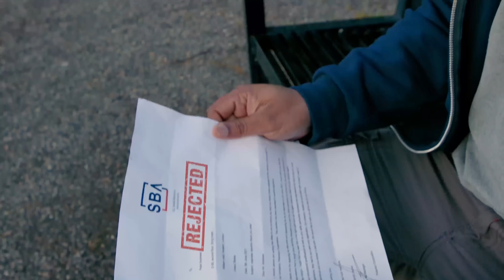Jordan Iverson Ziploc Dirty Version PurfekStorm Management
Jordan Iverson was born and raised in Duarte, California, and started recording music straight out of high school. Growing up, Jordan’s passions were music, basketball, and acting which he was introduced to through classes when he was younger (so watch out for him on the big screen!). Jordan is a hungry artist full of ambition, who is constantly seeking to make his dreams a reality. Jordan believes that anything you imagine and then nurture can come to fruition with enough hard work and dedication to the craft. Jordan incorporates elements of the hustle in his music and motivates his listeners to shoot for the stars - anything is possible. Some of Jordan’s favorite aspects of the musical process are the writing and recording itself along with performing the tracks he created.